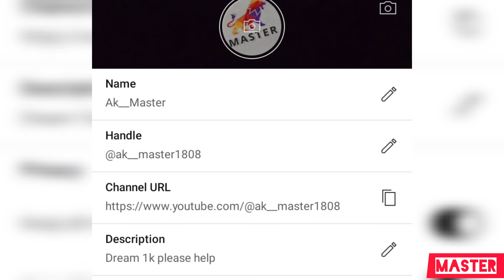Malayalam explanation | Till the end of moon Malayalam explanation | episode trailer Malayalam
Created by: MvZ

Till the end of moon is the nise drama which was I seen in my life

I hope you all will love this drama
                 AND ME

trailer Malayalam

                 AND ME

trailer Malayalam

                 AND ME

trailer Malayalam

                 AND ME

trailer Malayalam